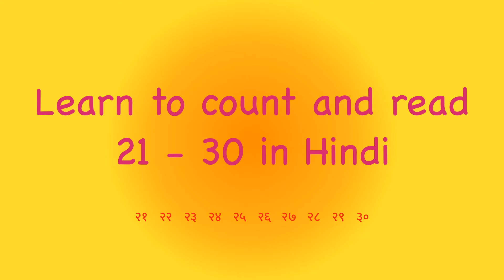21- 30 | Learn Hindi Numbers in English| Learn hindi numbers from 21 to 30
In this video, you can learn Hindi Numbers in English. This video will teach you from 21 to 30.